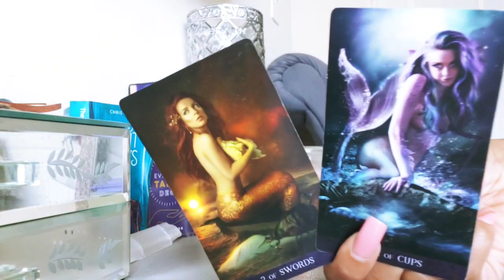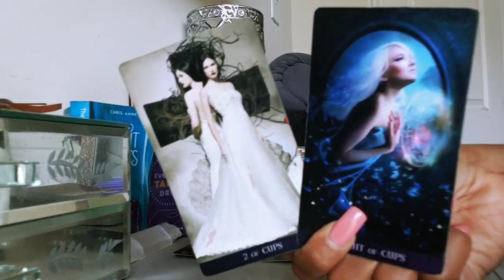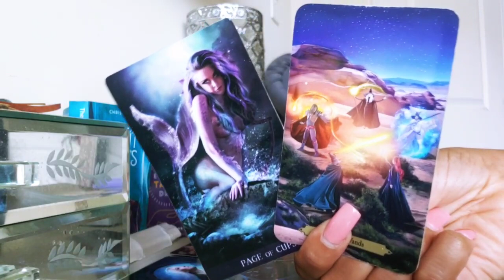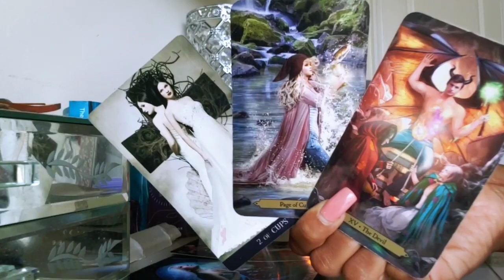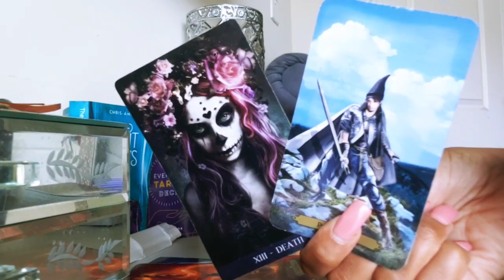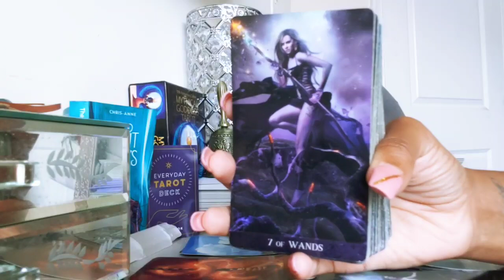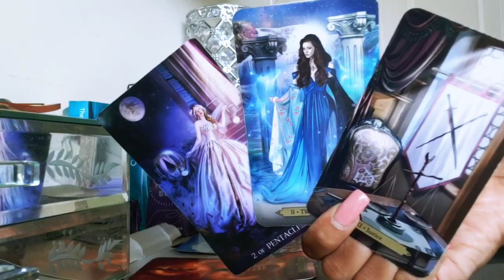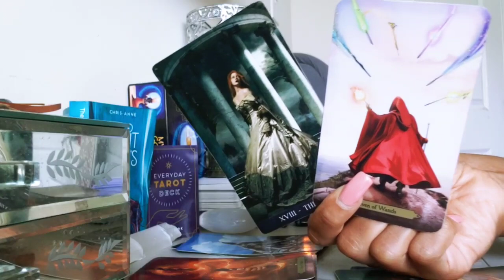CANCER - THEY WANT ANOTHER CHANCE BUT STILL KEEPING BIG SECRETS! (JULY 2022)